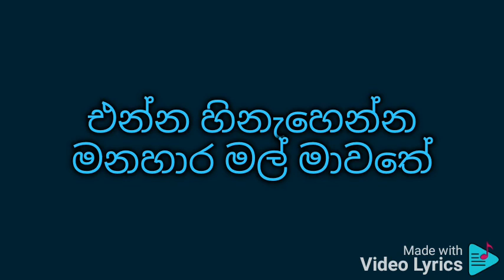Enna awidinna mal mawathe (low pitch) karaoke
H R Jothipala and Latha Walpola

එන්න ඇවිදින්න මල් මාවතේ
එන්න හිනැහෙන්න මනහාර මල් මාවතේ
නැලවී ආදරේ ජීවිතේ
නැලවී නැලවී ආදරේ ජීවිතේ
ජීවිතේ ජීවිතේ
යන්න ගියෙ යන්න පෙරදා රැයේ
ඉන්න බැහැ නේද පවසන්න වෙන්වී ප්‍රියේ
සිහිනේ සිරවී ආදරේ
සිහිනේ සිහිනේ සිරවී ආදරේ
ආදරේ ආදරේ
💙Subhavitha gee💙
බින්දු රොන් බින්දු සුවඳැල්ල තවරන්නකෝ
අවට නෑහෙන්න මට රහස කොඳුරන්න කෝ
සීනු හඬවන්න මංගල්‍ය යේ
සීනු හඬවන්න මංගල්‍ය පෙම් ලෝකයේ
නැලවී ආදරේ ජීවිතේ
ජීවිතේ ජීවිතේ
නඳුන් උයනේ දෝ සැඟවී පෙම් බමරෙකු ප්‍රියේ
කසුන් තරු යායේ මල් මාවතේ එනු සෙමින්
සිහිනේ සිරවී ආදරේ
ආදරේ ආදරේ
💚Subhavitha gee💚
රංචු විහඟුන්ට නොපෙනෙන්න ලඟ ඉන්නකෝ
පුංචි නෙත් පුංචි දිලිහෙන්න හිනැහෙන්න කෝ
දන්න පෙම් ගීත පවසන්නකෝ
දන්න පෙම් ගීත පවසන්න පෙම්වන්තියේ
නැලවී ආදරේ ජීවිතේ
ජීවිතේ ජීවිතේ
ඔබේ ජීවන දෝ මගෙ සවනේ රැඳුණේ රැයේ
ඈත ක්ෂිතිජය දෝ මට නොපෙනී ඉන්නේ ප්‍රියේ
සීනු හඬවාලා මංගල්ලේ හමුවී මෙසේ
එන්න අතගන්න මතුදාක සුහදේ මගේ
සිහිනේ සිරවී ආදරේ
ආදරේ ආදරේ
නැලවී ආදරේ ජීවිතේ
ජීවිතේ ජීවිතේ